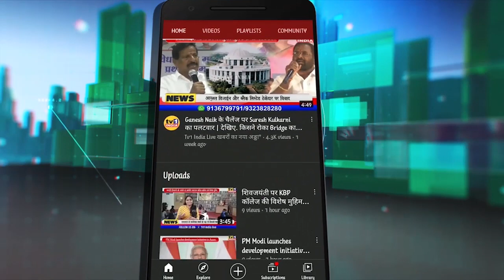Ganesh Naik | श्रमिक नगर में नागरी विकास उपक्रमों का शुभारंभ | अब 24 घंटे मिलेगा पानी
पूर्व मंत्री विधायक गणेश नाईक ने आज नवी मुंबई पावने के श्रमिक नगर में मोरबे डैम से जलापूर्ति के लिए पाइपलाइन जोड़ने  और गटर फुटपाथ बांधने जैसे कई विकास कार्यों का शुभारंभ किया . कार्यक्रम में स्थानीय नगरसेवक शशिकांत भोइर , राजू शिंदे समेत कई पदाधिकारी और नागरिक मौजूद थे.  देखिए रिपोर्ट

Ganesh Naik | श्रमिक नगर का सर्वांगीण विकास करके दिखाएंगे